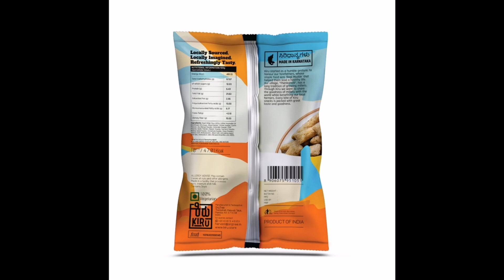ಸಿರಿಧಾನ್ಯಗಳ ಮಹತ್ವ | ಮಧುರ ಸಂಗಮ | Importance of Cereals |siridhanyagala mahatva | madhura sangama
ಸಿರಿಧಾನ್ಯಗಳಲ್ಲಿ ಯಾವುದೇ ಬಗೆಯ ಗ್ಲುಟೆನ್ ಅಂಶ ಮತ್ತು ಆಮ್ಲದ ಅಂಶ ಇರದೇ ಹೆಚ್ಚಿನ ಪ್ರಮಾಣದ ಪೌಷ್ಟಿಕ ಸತ್ವಗಳಾದ ಮೆಗ್ನೀಷಿಯಂ, ತಾಮ್ರ, ಪಾಸ್ಪರಸ್ ಮತ್ತು ಮ್ಯಾಂಗನೀಸ್ ಅಂಶಗಳು ಸೇರಿರುವುದರಿಂದ, ಮತ್ತು ಅತಿ ಕಡಿಮೆ ಕ್ಯಾಲೋರಿ ಪ್ರಮಾಣವಿರುವುದರಿಂದ ನಮ್ಮ ಆರೋಗ್ಯವನ್ನು ಸಮತೋಲನ ರೀತಿಯಲ್ಲಿ ಕಾಪಾಡುತ್ತದೆ. ಹೃದಯದ ಸಮಸ್ಯೆಗಳಿಂದ ಅಥವಾ ಬೇರೆ ಇನ್ನಾವುದೇ ಕಾಯಿಲೆಗಳಿಂದ ಬಳಲದೇ ಆರೋಗ್ಯಕರ ಜೀವನ ನಮ್ಮದಾಗುತ್ತದೆ..

ಸಿರಿಧಾನ್ಯ ಬಳಸೋಣ, ಉತ್ತಮ ಆರೋಗ್ಯ ಪಡೆಯೋಣ.